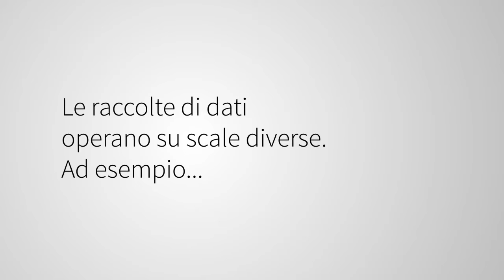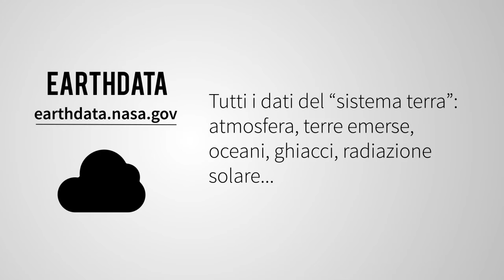Databases #2: questione di scala